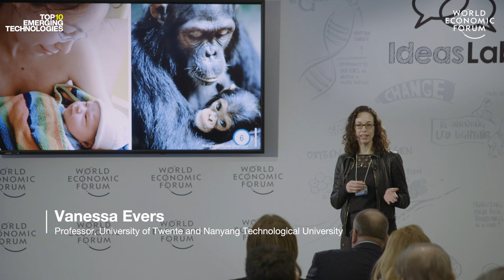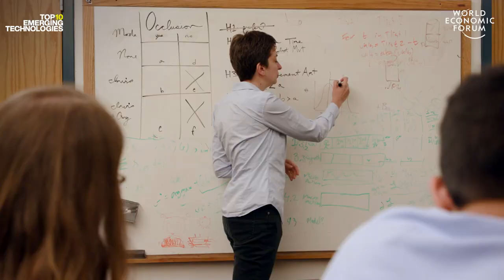EP. 3 Social Robots | 10 Years of Emerging Tech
In Episode 3, Henny Admoni, A. Nico Habermann Assistant Professor at Carnegie Mellon University’s Robotics Institute shares her insights on social robots, which made it onto the 2019 list of Top 10 Emerging Technologies.

This year the World Economic Forum and Scientific American are celebrating the 10th anniversary of the Top 10 Emerging Technologies Report. Over the past nine years, experts have made predictions about the emerging technologies expected to have major social, economic and environmental impacts worldwide. But how well did these technologies end up performing, and how will they impact our lives in the years ahead?

In the run up to the 2021 report launch on 16 November, we look back at some of the technologies from the past nine reports with the help of leading experts and ask: did the technology change the world, or did it fail to fulfil its potential? How is it impacting lives today, and where is it headed?

Join the conversation using the EmergingTech.

00:00 Intro
00:29 The Rise of Social Robotics
01:13 Professor Henny Admoni on Social Robotics
07:02 Outro